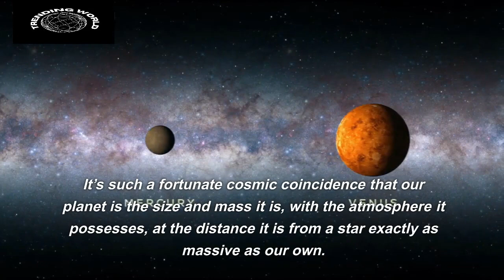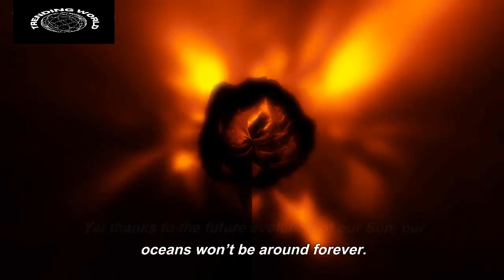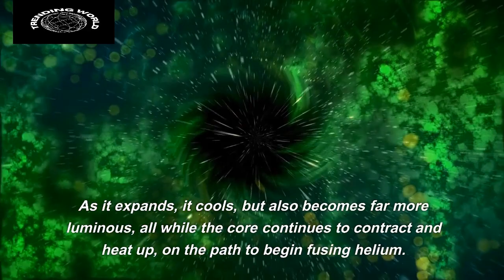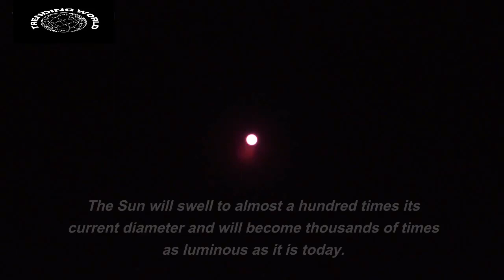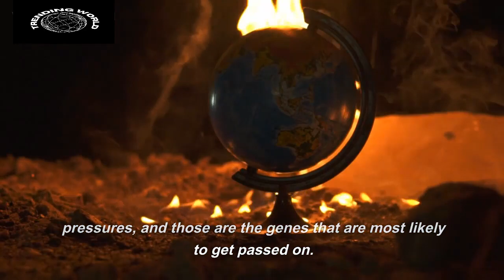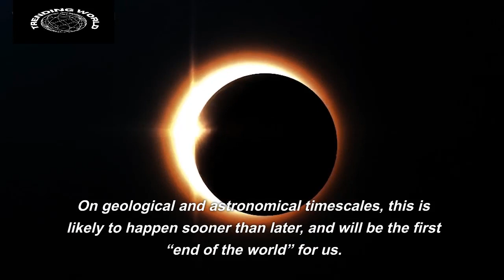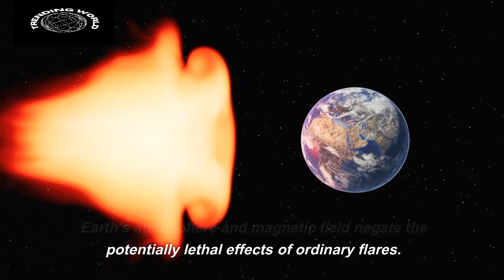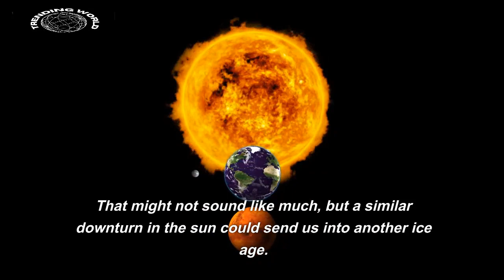End of the Earth | How Earth will End | End of the World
What if, for the first time in four and a half billion years, the Earth was pulled out of its orbit... sending our planet on a collision course into the Sun. Earth's deadly fall takes 65 days.
When rogue aliens launch a surprise attack on Earth, people are left dying in the streets, world governments are obliterated, cities are destroyed, and a deadly virus is unleashed.
We start in 2023 and travel exponentially through time, witnessing the future of Earth, the death of the sun, the end of all stars, proton decay, zombie galaxies, possible future civilizations, exploding black holes, the effects of dark energy, alternate universes, the final fate of the cosmos - to name a few.
o me, this overhead view of time gives a profound perspective - that we are living inside the hot flash of the Big Bang, the perfect moment to soak in the sights and sounds of a universe in its glory days, before it all fades away.  Although the end will eventually come, we have a practical infinity of time to play with if we play our cards right. The future may look bleak, but we have enormous potential as a species.

Is There Life on Mars | Secrets of Mars Planet